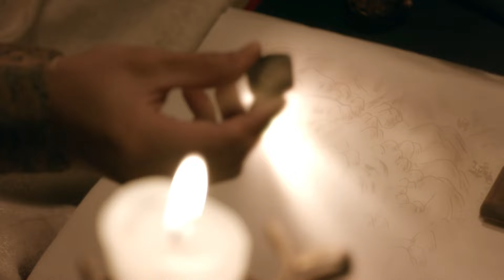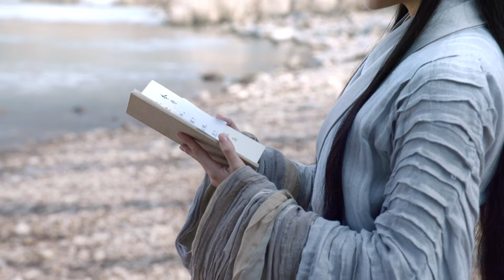【Cambodia Dubbed】《Tribes and Empires》 ភាគ 14 （សម្តែង：Huang Xuan | Shawn Dou) 海上牧云记